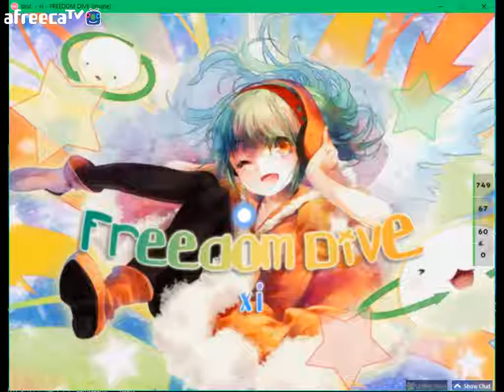Osu Freedom Dive Playing MY Tablet